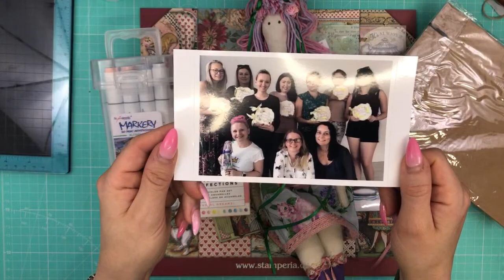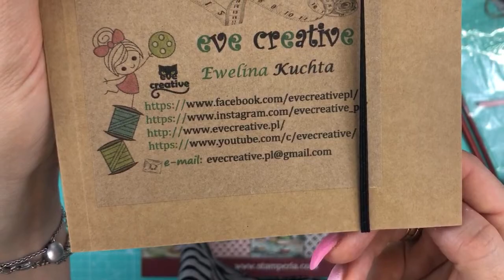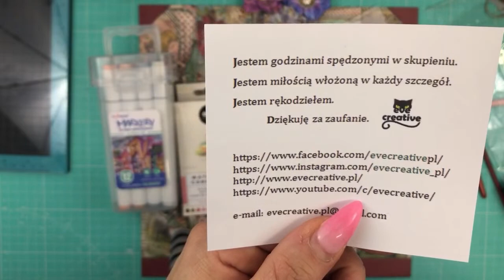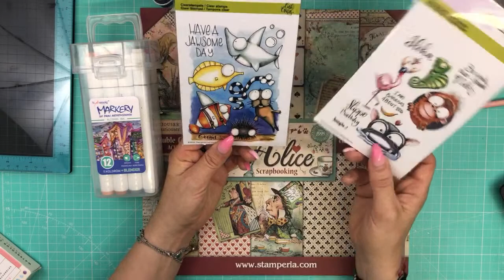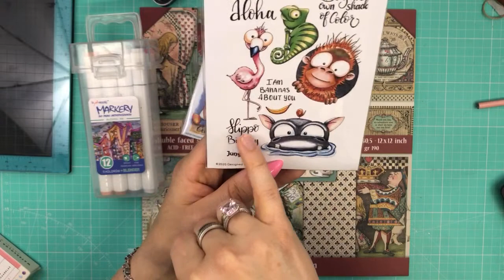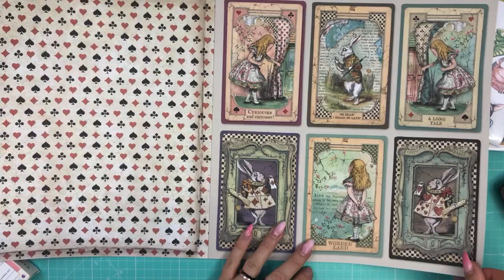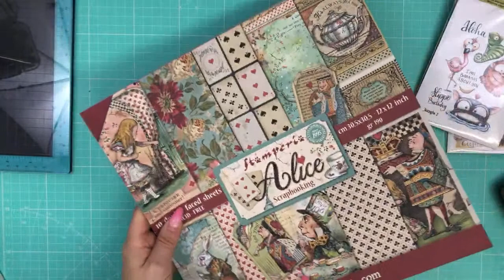Przegląd nowości cz.1 , test markerów z Biedronki i pierwsze próby z akwarelami Primy